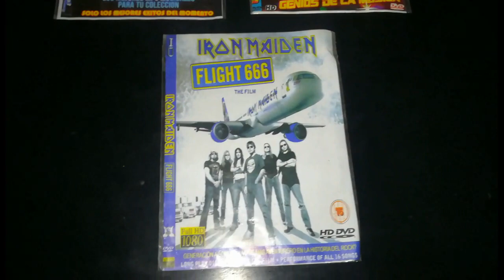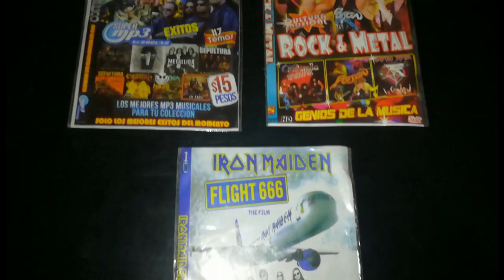reliquias encontradas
muy bueno 🤘encontrar estás cosas